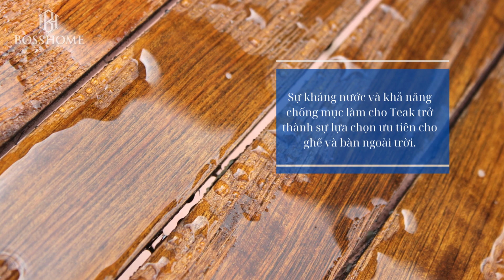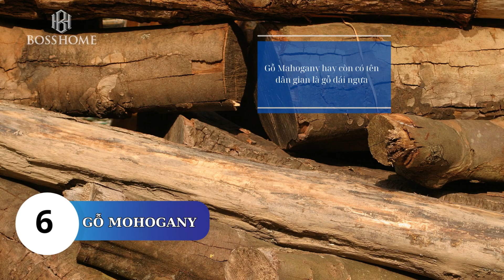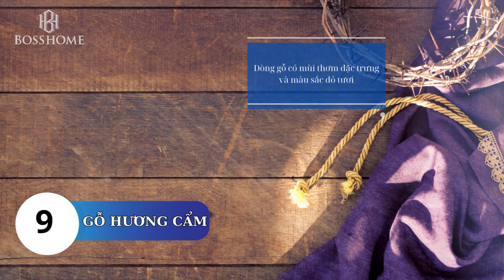2024 - Xu Hướng Nào Cho Nội Thất Gỗ Tự Nhiên?|Bosshome TV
Chào mừng quý vị và các bạn đến với Bosshome TV
Xu hướng sử dụng gỗ tự nhiên cho nội thất vào năm 2024
Việc lựa chọn các loại gỗ phù hợp cho nội thất của bạn có thể là một quyết định quan trọng và khó khăn. Loại gỗ bạn chọn sẽ ảnh hưởng đến không gian, phong cách, và cảm giác tổng thể của căn nhà của bạn. Trong bài viết này, chúng ta sẽ khám phá những loại gỗ phổ biến nhất được sử dụng trong nội thất và tại sao chúng lại được ưa chuộng.
1. Gỗ Dầu
hay còn gọi là Teak, là một trong những loại gỗ phổ biến nhất cho nội thất, đặc biệt trong thiết kế ngoại trời. Sự kháng nước và khả năng chống mục làm cho Teak trở thành sự lựa chọn ưu tiên cho ghế và bàn ngoại trời. Màu sắc ấm áp và độ bóng tự nhiên của Gỗ Dầu tạo nên một sự sang trọng và bền vững cho không gian.
2. Gỗ Sồi
Dòng Gỗ nổi tiếng với độ cứng và sự bền bỉ của nó. Loại gỗ này thường được sử dụng cho nội thất cổ điển và thường được dùng để làm tủ, ghế và sàn nhà. Gỗ Sồi có màu nâu ấm, và vân gỗ đẹp mắt, tạo nên sự quý phái trong nội thất.
3. Gỗ Thông
Đây là một lựa chọn kinh tế và phổ biến cho nội thất. Màu sắc nhạt của nó và vân gỗ tương đối đơn giản làm cho nó phù hợp với nhiều phong cách thiết kế. Gỗ Thông thường được sử dụng cho nội thất trong phòng ngủ, phòng khách, và bếp.
4. Gỗ Cẩm Lai
Là Loại gỗ có màu đỏ đậm và vân gỗ độc đáo, tạo nên vẻ đẹp rất riêng. Loại gỗ này thường được dùng để làm nội thất cao cấp như tủ, bàn làm việc và ghế. Gỗ Cẩm Lai thường đòi hỏi sự chăm sóc và bảo quản để duy trì vẻ đẹp của nó.
5. Gỗ Dẻ
Đây là một loại gỗ mềm, thường được sử dụng để làm sàn nhà và tạo vật liệu xây dựng. Tuy nhiên, với màu sắc và vân gỗ đẹp, Gỗ Dẻ cũng được sử dụng trong nội thất để tạo sự ấm áp và giản dị.
6. Gỗ Mahogany hay còn có tên dân gian là gỗ dái ngựa
Dòng gỗ này nổi tiếng với vẻ đẹp kiểu cổ điển và màu đỏ nâu ấm áp. Nó thường được sử dụng để làm các mảng nội thất quý phái như bàn làm việc, tủ và ghế. Gỗ Mahogany tạo ra sự sang trọng và đẳng cấp trong không gian nội thất.
7. Gỗ Óc Chó
Gỗ Óc CHó có màu nâu sáng và vân gỗ phức tạp, tạo nên một vẻ đẹp độc đáo cho nội thất. Nó thường được sử dụng để làm tủ, giường, và đồ nội thất khác trong phong cách cổ điển và hiện đại.
8. Gỗ Maple hay còn gọi là Gỗ Thích
Dòng gỗ này thường có màu sáng và mịn màng, làm cho nó phù hợp với nội thất hiện đại và tân cổ điển. Nó thường được dùng để làm đồ nội thất như bàn, ghế và đầu giường.
9. Gỗ Hương Cẩm
Gỗ Hương Cẩm có mùi thơm đặc trưng và màu sắc đỏ tươi. Nó thường được sử dụng để làm tượng điêu khắc và đồ trang sức, tạo nên một sự tươi mới và sáng sủa trong không gian nội thất.
10. Gỗ Cypress Hay còn lại là Gỗ Thông Mỹ
Dòng gỗ này thường được sử dụng cho nội thất ngoại trời vì khả năng chống mục và kháng nước của nó. Màu sắc nhạt và vẻ đẹp tự nhiên của Gỗ thích hợp cho việc tạo nên không gian ngoại trời thư giãn và thoải mái.
Sự lựa chọn các loại gỗ phù hợp cho nội thất của bạn không chỉ tạo nên vẻ đẹp mà còn ảnh hưởng đến không gian và cảm giác tổng thể của ngôi nhà. Mỗi loại gỗ có những đặc điểm riêng biệt, từ vân gỗ đến màu sắc, mang đến sự đa dạng trong thiết kế nội thất. Hãy cân nhắc kỹ trước khi lựa chọn và hãy bảo quản và chăm sóc nội thất gỗ của bạn để nó luôn tươi mới và bền đẹp qua thời gian.

BOSSHOME:
👉Tư vấn, thiết kế nội ngoại thất
👉Tư vấn thiết kế, cải tạo kiến trúc
👉 Thi công hoàn thiện nội thất
👉Sản xuất đồ gỗ nội thất
👉Cung cấp sản phẩm nội thất.
 CÔNG TY CỔ PHẦN KIẾN TRÚC VÀ NỘI THẤT BOSSHOME
🏠 Văn phòng:Tòa nhà Thái Lâm Building, số 62 đường Thanh Liệt, HN
🔹Nhà máy sản xuất: KCN Quất Động, Thường Tín, Hà Nội
🔹 Showroom: KCN Quất Động, Thường Tín, Hà Nội